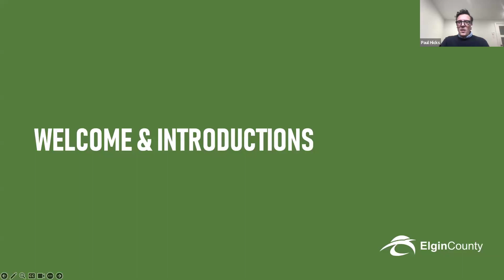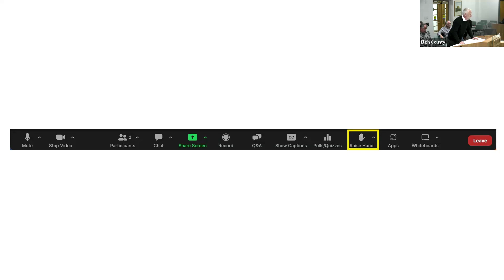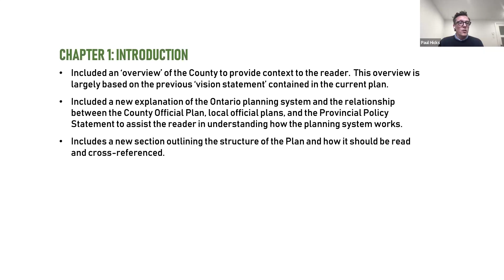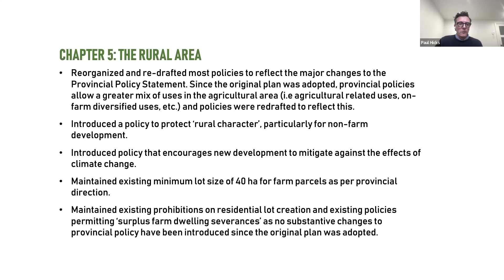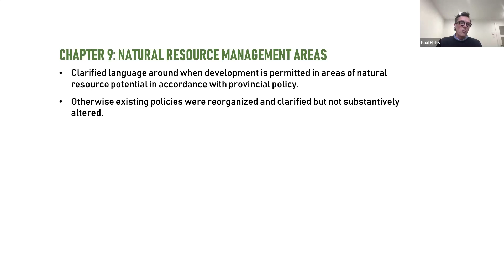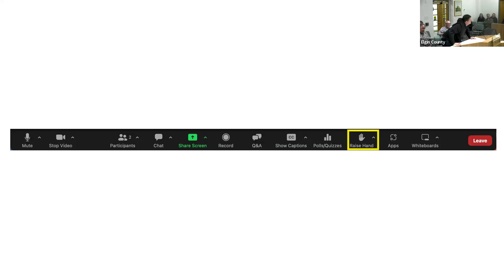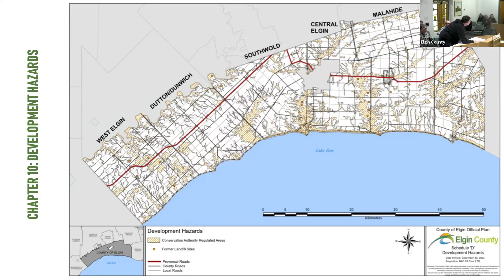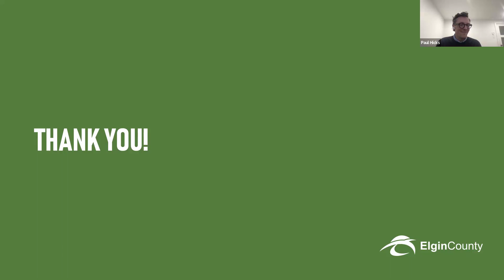Official Plan Public Open House - March 19, 2024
To learn more about Elgin County's Official Plan Review please